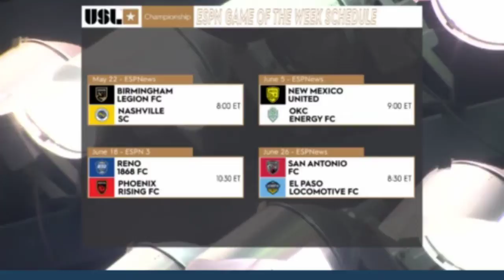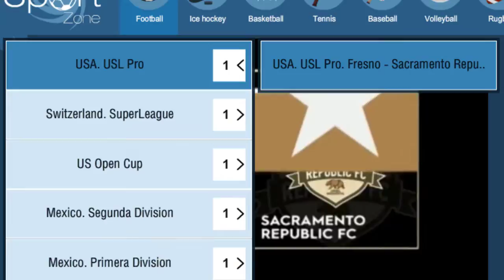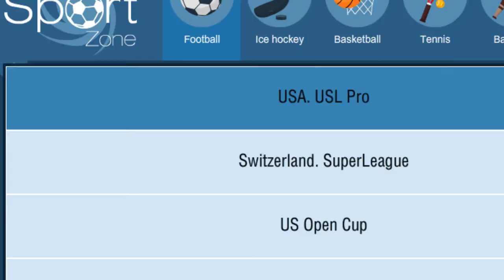USA . USL pro. Fresno -Sacramento Republic